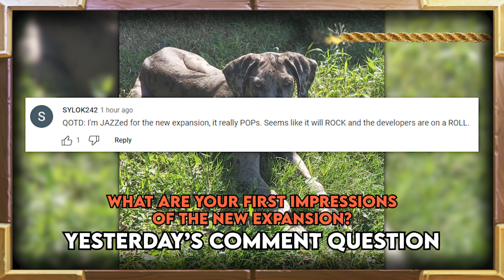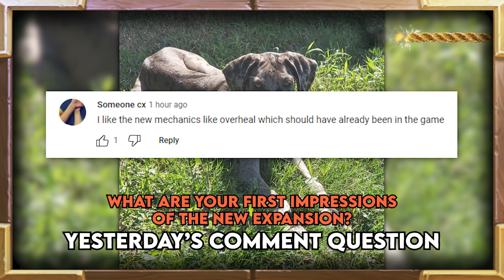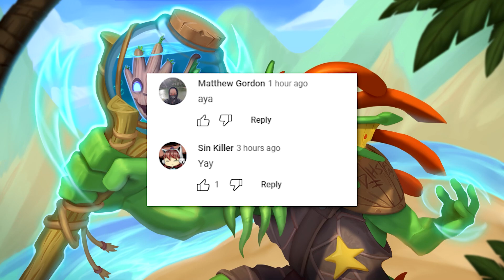Now That's A Highroll | Return To Naxxramas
Now That's A Highroll | Return To Naxxramas | Hearthstone Daily Moments Ep.2530

Timestamps:
00:00 - Intro
01:12 - Moments
09:17 - Outro